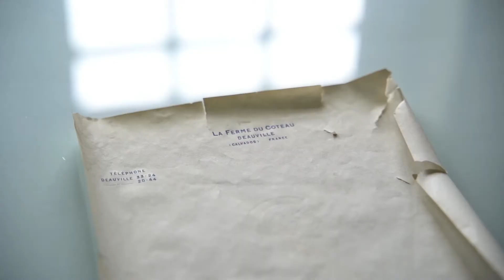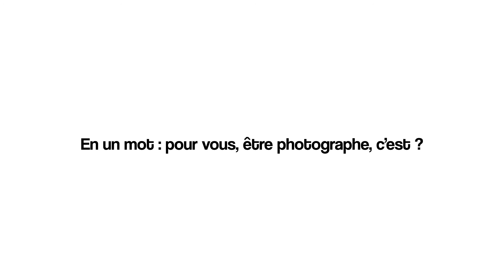Planche(s) Contact 2021 / Anne Lise Broyer ( Photographe invitée )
Anne-Lise Broyer, née en 1975, vit et travaille à Paris. Elle déclare que c'est en lectrice qu'elle aborde le monde. Elle va plus loin en prétendant que l'expérience de la photographie se confond avec celle de la lecture. Son œil circulerait dans le paysage de la manière dont il circule dans le livre, traquant la présence qui saisit, requiert, effraie ou ravit. Là où l'écrivain sortirait son carnet, Anne-Lise Broyer sort son appareil et fabrique une image.